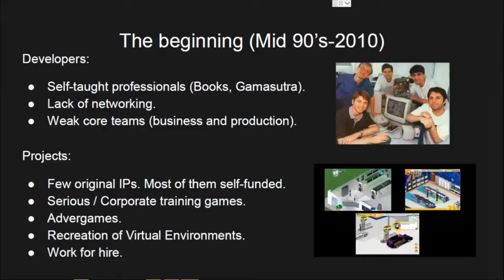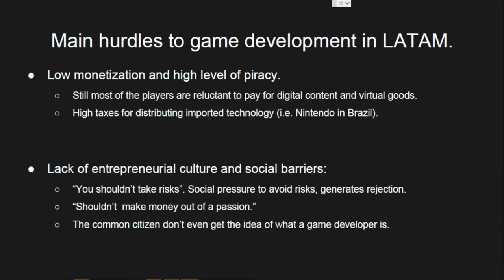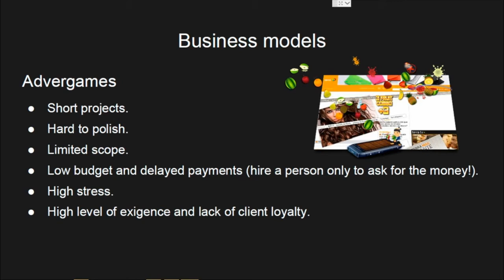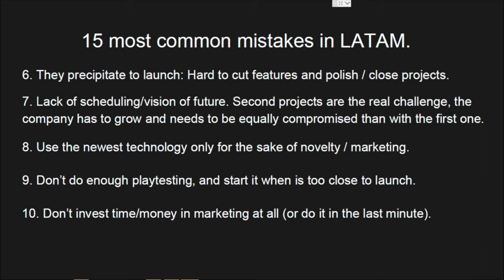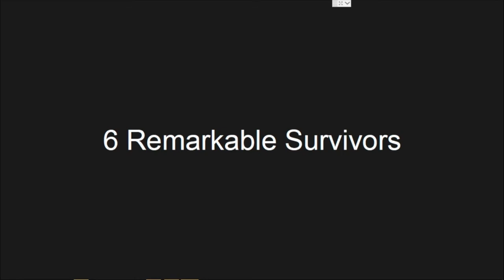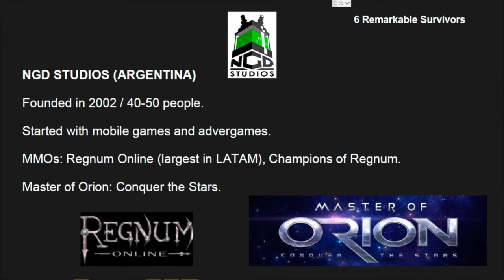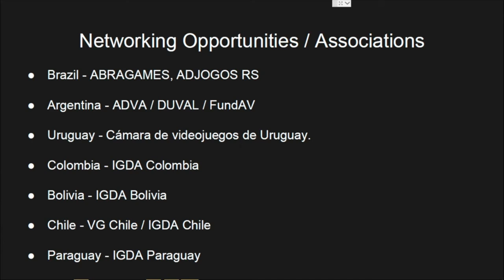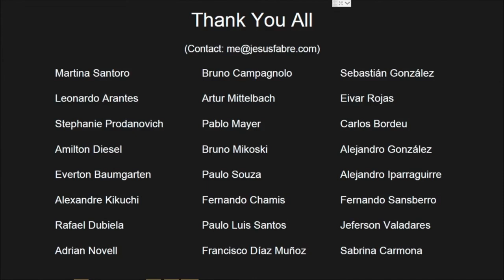Mirando de cerca el escenario gamedev en América Latina Consejos para la supervivencia de tu estudio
Jesús Fabre es el Director de Relaciones Públicas y Social Media en AquirisGame Studio y consultor de marketing en diversos otros proyectos para estudios de videojuegos independientes de todo el mundo. En el pasado colaboró con diversas incubadoras y publishers, como GamesStarter, donde fue Director de Publicación, y GameBCN. Ha impartido cursos sobre marketing, publicación y comercio en Brasil, España, Bolivia, Argentina, México y Uruguay. Entre los títulos en los que ha trabajado se encuentran Monument Valley, Horizon Chase, Ballistic Overkill, Pixel Piracy y Nihilumbra.

Hitos: Coordinador del GameDevMeetup Uruguay